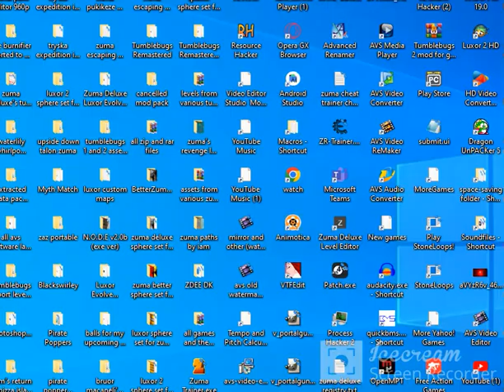zuma's revenge, but it's dom's return to pizza island and beyond